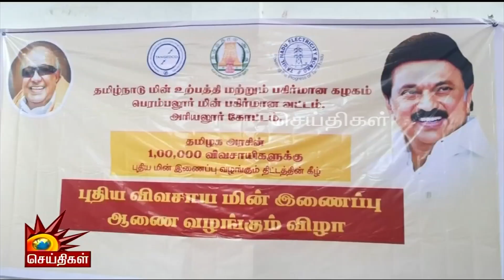விவசாயத்துக்கு மின் இணைப்பு வழங்கிய முதலமைச்சருக்கு நன்றி! | CM MK Stalin | TN Farmers | DMK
விவசாயத்துக்கு மின் இணைப்பு வழங்கிய முதலமைச்சருக்கு நன்றி!